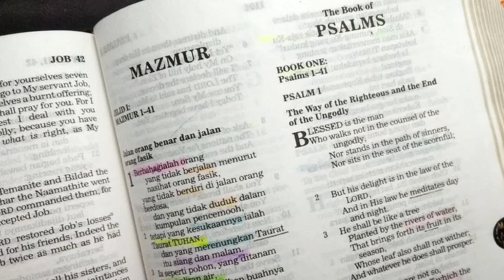Nubuat yang akan terjadi ketika kedatangan Tuhan yang kedua kalinya? Tanya Jawaban Alkitab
Tanya:
Nubuat yang akan terjadi ketika kedatangan Tuhan yang kedua kalinya?

Jawab:
Jawaban kali ini disadur dari Diagram-Nubuat dan Eskatologi, yang ditulis oleh House & Price, terjemahan bahasa Indonesia, halaman 105, dengan judul Tanda-tanda yang menyiratkan Kedatangan Kembali Kristus

Punya pertanyaan tentang Alkitab atau Iman Kristen? Tanyakan saja melalui grup ini. Alkitab Satu Menit siap untuk menjadi teman Anda mempelajari Alkitab.